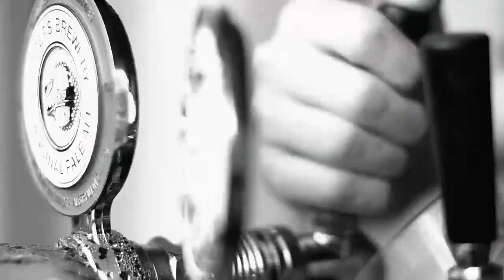Trash Talk Live at Absolute tattoo